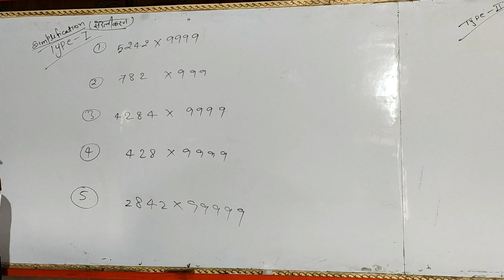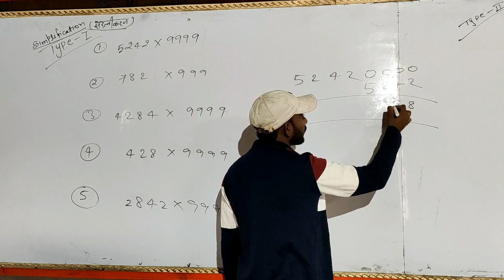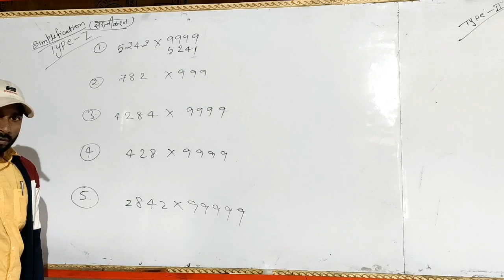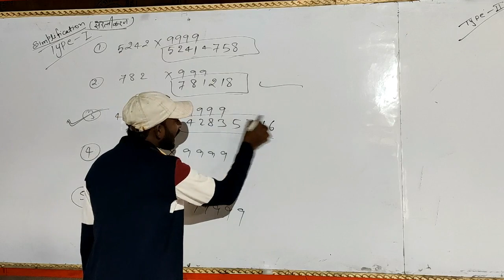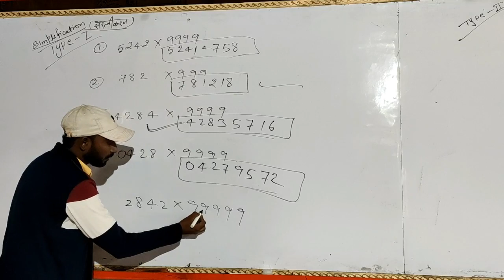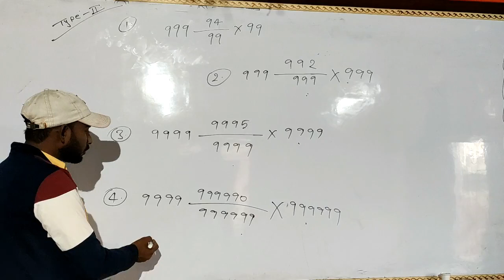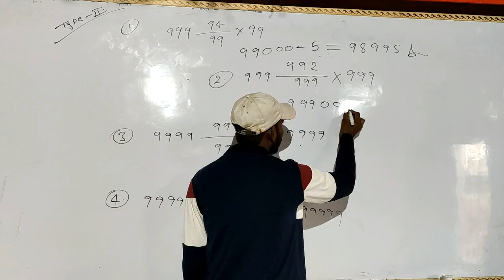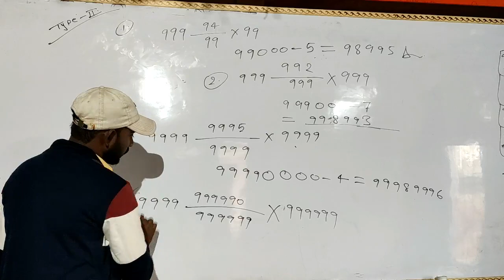SIMPLIFICATION BY RAVI BABU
MODERN CAREER LAUNCHER NARDIGANJ NAWADA BIHAR